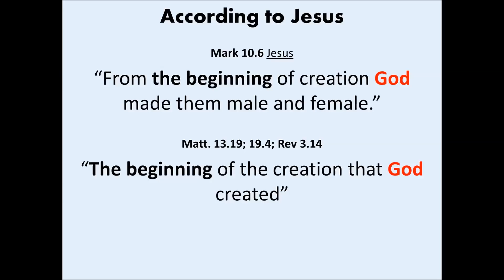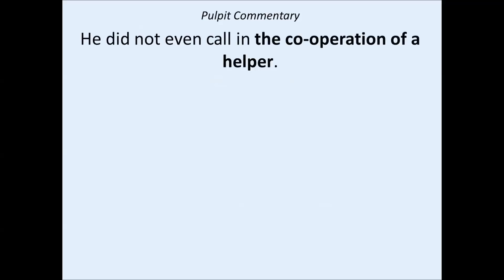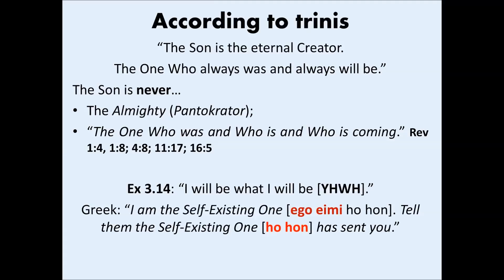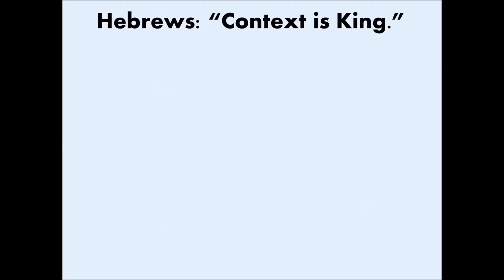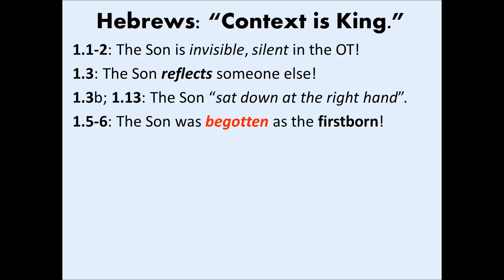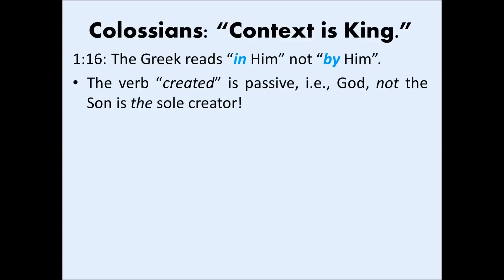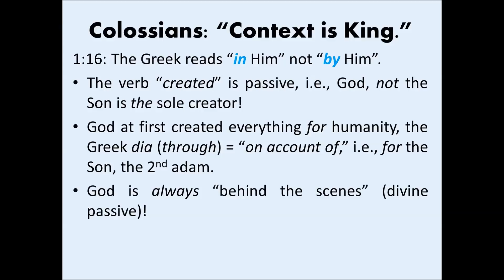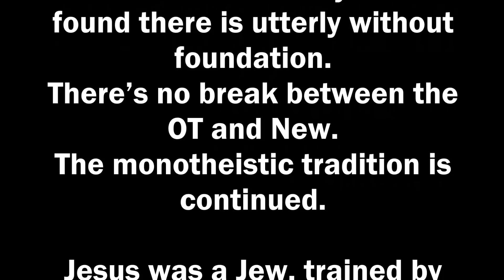Who made Who? Michael Brown